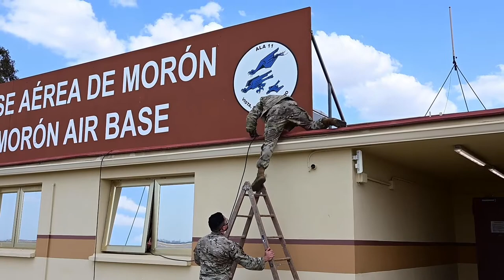B-Roll stringer of Bomber Task Force Combat Crew Communications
MORóN AIR BASE, UNITED STATES
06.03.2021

Senior Airman Keith Begue, combat crew communications airman, 2nd Operations Support Squadron, establishes an antenna for aerial communications. The U.S. Air Force is engaged, postured, and ready with credible force to assure, deter, and defend in an increasingly complex security environment. (Air Force video by Staff Sgt. Jason Allred)

Film Credits: Video by Staff Sgt. Jason Allred
1st Combat Camera Squadron

USEUCOM
1CTCS
AFGSC
2nd Bomb Wing
Bomber Task Force Europe
B-52 BTF